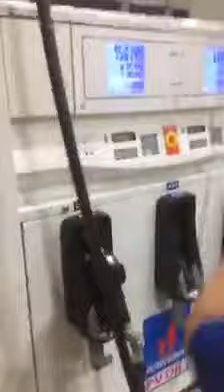Clip cận cảnh cây xăng của Nhật tại Việt Nam - Chỉ có người Nhật mới đáng học hỏi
Clip cận cảnh cây xăng của Nhật tại Việt Nam
Chỉ có người Nhật mới đáng học hỏi